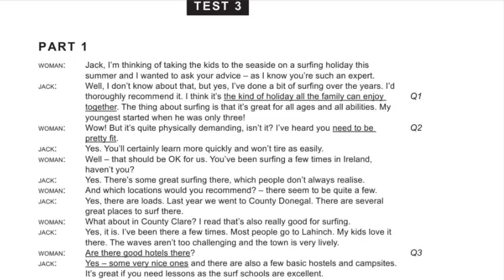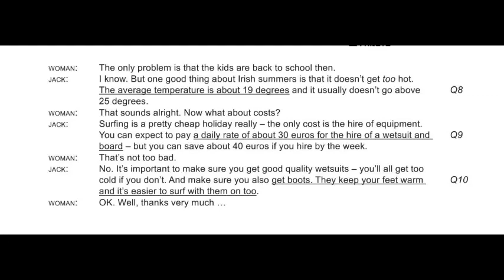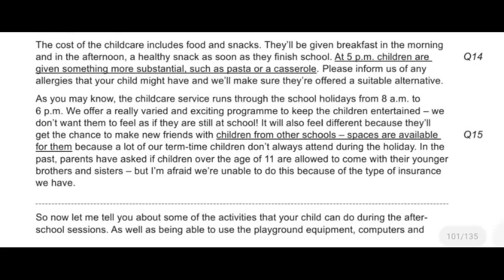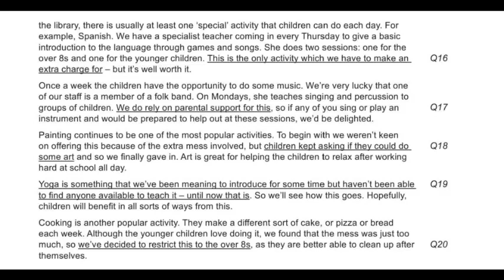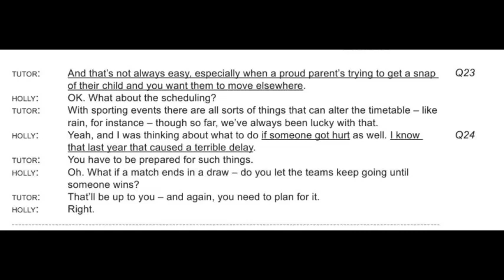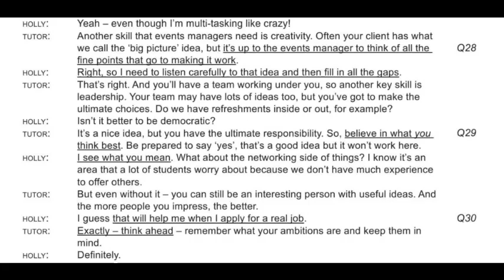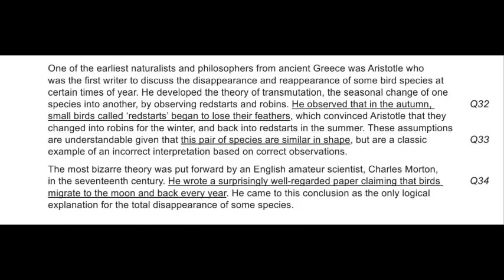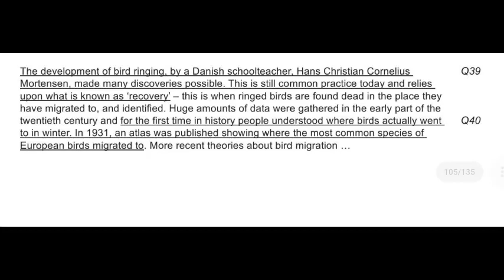Advice On Surfing Holidays Listening Audioscript